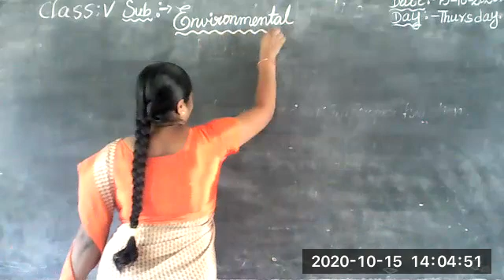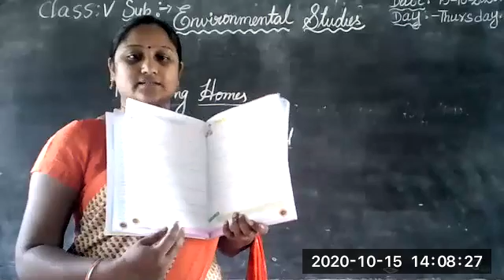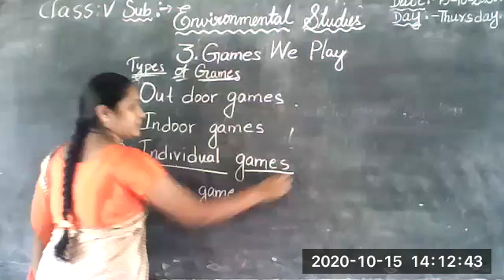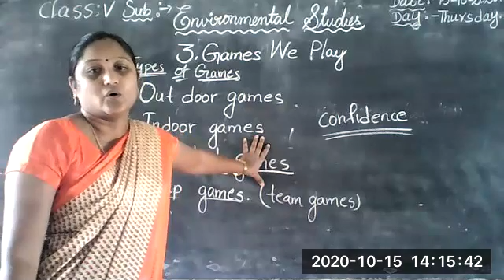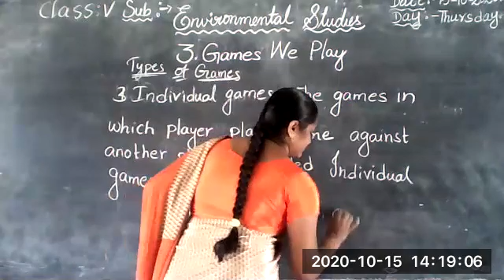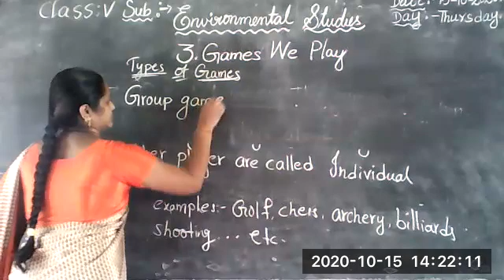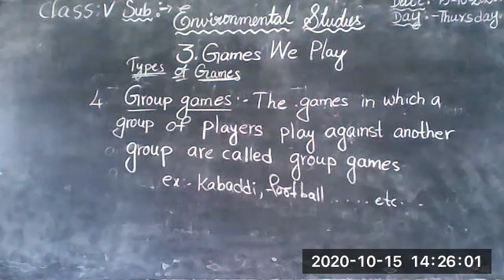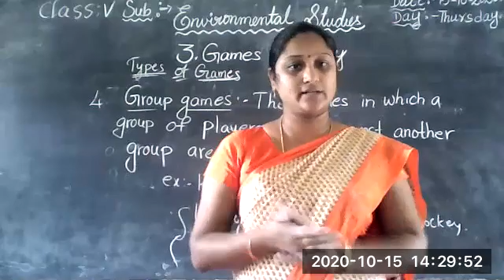V Class EVS (15.10.2020) by Shirisha Teacher From Vivekananda High School, Ramannapet